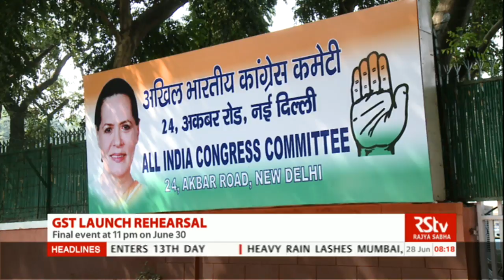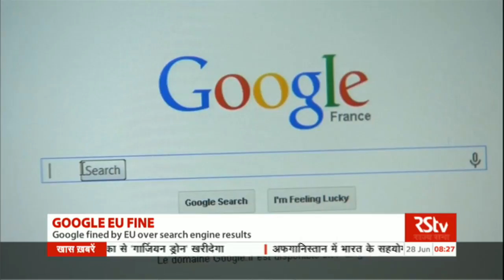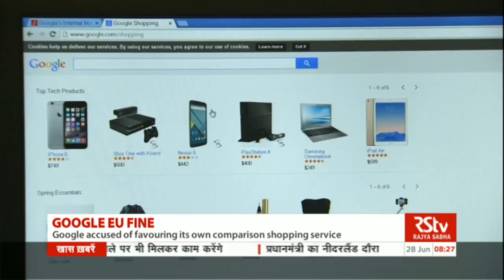English News Bulletin – June 28, 2017 (8 am)